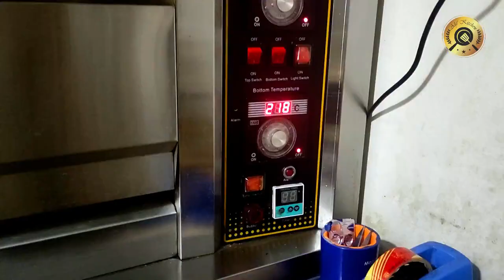Cheese Garlic Bread | How to Make Cheese Garlic Bread | Alif Kitchen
Today we will make cheese garlic bread. This is very tasty bread.

If you’ve tried this caramel sauce recipe then don’t forget to rate the recipe and let me know how you got on in the comments below, I love hearing from you.
Must try this recipe & give me feedback in the comment section.

Channel Content @Alif Kitchen YouTube channel provides you Best, Yummy, Delicious & Unique Recipe videos on YouTube.

Ingredients of cheese garlic bread:
200 grams of all-purpose flour
1 egg
2 tbsp of sugar
1 tsp of salt
1 tsp of instant dry yeast
1 tbsp of oil
80 ml of warm milk
2 tsp of mayonnaise
30 grams of unsalted butter
1 tbsp of chopped garlic